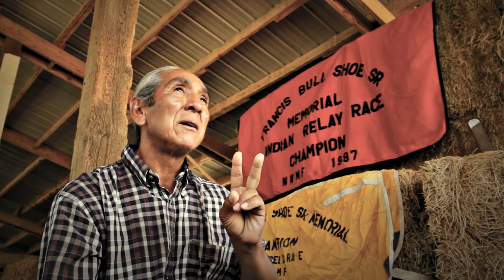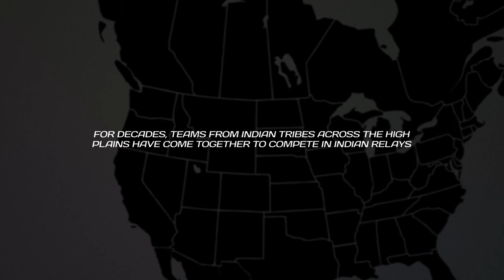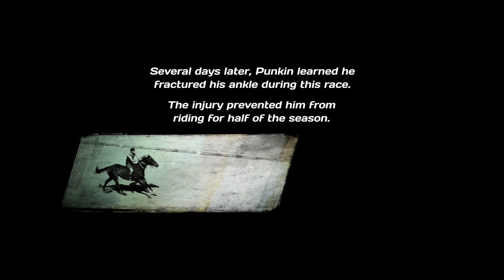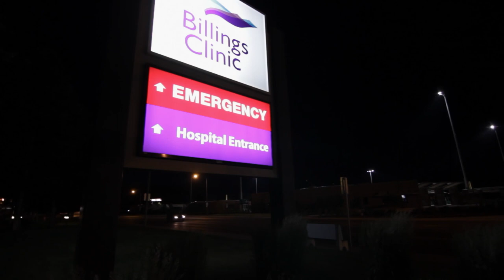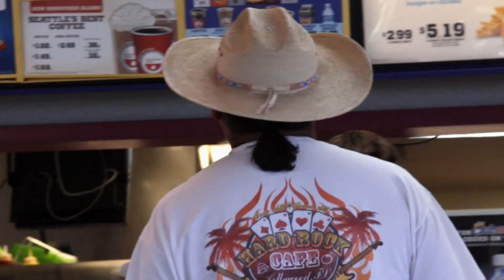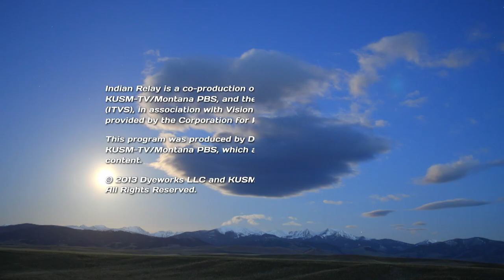Indian Relay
From the bitter cold of winter on the Rocky Mountain front to the heat and mayhem of the summer's championship races in Montana and Idaho, Indian Relay follows three teams from different American Indian communities as they prepare for and compete in a grueling Indian Relay season. A mix of high-speed daring and exquisite horsemanship, Indian Relay is a sport widely enjoyed and practiced by men and women from tribal nations across the Rocky Mountain West. Each race begins with up to eight Indian athletes riding a horse bareback around a track at full gallop. After one lap, barely slowing down, the riders leap from their speeding horses to a second set of horses. Each team's "mugger" must then catch the first horse or the team will be disqualified, creating a chaotic melee of up to 32 people and 24 thoroughbreds in front of the grandstands. Another top-speed lap, another daring horse change, and the teams race for the finish line, at speeds topping 40 miles an hour.

Nationwide broadcasts of We Shall Remain and Before There Were Parks offered public television audiences vital historical indigenous perspectives, but throughout America there remains a wide array of misunderstanding about tribal citizens ranging from strong anti-Indian sentiments to over-romanticized notions of the noble savage. Along with the erroneous belief that all American Indians now receive free checks from the government, there's often considerable guilt about the hardships American Indians had to face after Europeans arrived in the Americas. Indian Relay helps overturn these stagnate stereotypes via a watchable, present-day story full of excitement, humor, knowledge and self-determination.

Featuring remarkable high-speed cinematography, the thread of the film is the lead-up to the Indian Relay National Championships at The Eastern Idaho State Fair in Blackfoot, Idaho. Along the way, the film presents viewers with questions fundamental to American Indian life today. For example-as with the Kendall Old Horn family from the Apsáalooke (Crow) Nation-how can one keep alive an ancient relationship-based culture when it has been nearly completely overrun by a modern, commodity-based one? Ultimately, Indian Relay tells the story of what every championship-winning Indian Relay team must have: great horses, amazing horsemanship, guts, incredible determination-and most importantly-family.

A broadcast-hour for public TV audiences, Indian Relay opens with footage from the Indian Relay National Championships. Then it cuts back in time, nine-months earlier, to the bitterly cold off-season. Near Browning, Montana, we see first-time Relayer Myles Murray trying to keep his new horses alive when it's 20-degrees below zero. In Crow Agency, Montana, we watch Zack Rock and Kendall Old Horn steadily work through the cold towards their ultimate goal. Near Ft. Hall, Idaho we travel with Lance Tissisimit and Alonzo "Punkin" Coby to buy a retiring flat-track race horse-next season's rookie Relay horse. The season begins and soon enough there are unexpected turns and even tragedies, but each day brings us closer to the end of the film at the Indian Relay National Championships in Blackfoot, Idaho.

Fully and enthusiastically supported by the Indian Relay racing community, Indian Relay is a unique opportunity to share with public television audiences an accurate and authentic view of this exciting aspect of modern American Indian culture. Directed and produced by 2010 NW Regional Emmy-award winner, Charles Dye and MontanaPBS, Indian Relay was written by Montana educator and poet M.L. Smoker, and features beautiful vérité and high-speed cinematography by Emmy-award winning cinematographers Daniel Schmidt, Dawson Dunning and Rick Smith. Katie Lose Gilbertson was the film's editor and it was executive produced by Aaron Pruitt of MontanaPBS.